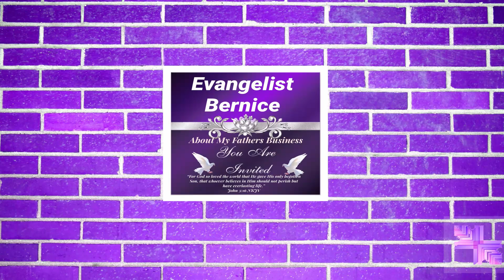Prayer Stealing Away In Prayer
JEHOVAH TITLES
1. Jehovah-Elohiym -- the Eternal Creator (Gen. 2:4-25)

2. Adonai-Jehovah -- the Lord our Sovereign; Master Jehovah (Gen. 15:2,8)

3. Jehovah-Jireh -- the Lord will see or provide (Gen. 22:8-14)

4. Jehovah-Nissi -- the Lord our banner (Ex. 17:15)

5. Jehovah-Rapha -- the Lord our healer (Ex. 15:26)

6. Jehovah-Shalom -- the Lord our peace (Judg. 6:24)

7. Jehovah-Tsidqenuw -- the Lord our righteousness (Jer. 23:6; 33:16)

8. Jehovah-Mekaddishkem -- the Lord our sanctifier (Ex. 31:13; Lev. 20:8; 21:8; 22:9,16,32; Ezek. 20:12)

9. Jehovah-Sabaoth -- the Lord of hosts (1Sam. 1:3; etc., 284 times)

10. Jehovah-Shammah -- the Lord is present (Ezek. 48:35)

11. Jehovah-Elyown -- the Lord Most High (Ps. 7:17; 47:2; 97:9)

12. Jehovah-Rohi -- the Lord my Shepherd (Ps. 23:1)

13. Jehovah-Hoseenu -- the Lord our Maker (Ps. 95:6)

14. Jehovah-Eloheenu -- the Lord our God (Ps. 99:5,8,9)

15. Jehovah-Eloheka -- the Lord thy God (Ex. 20:2,5,7)

16. Jehovah-Elohay -- the Lord my God (Zech. 14:5)